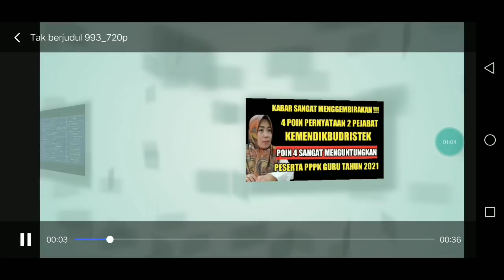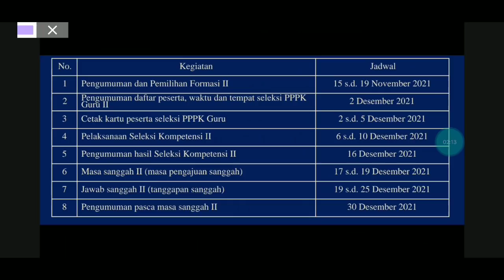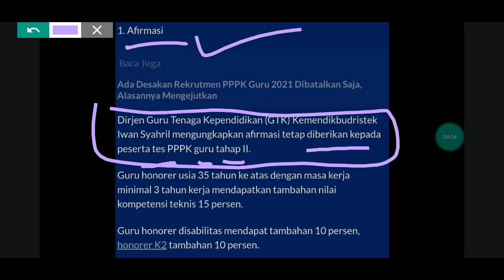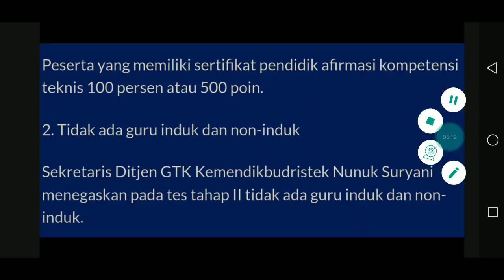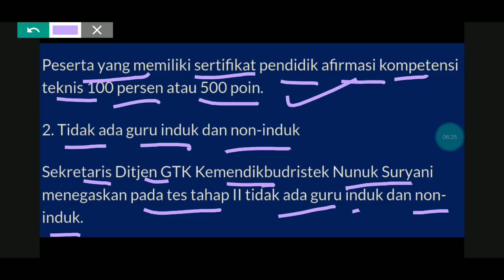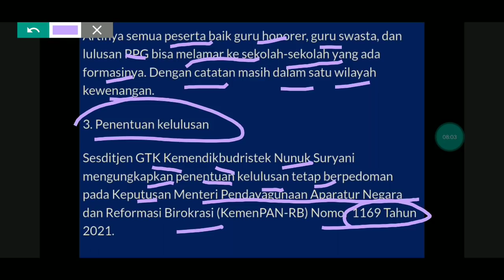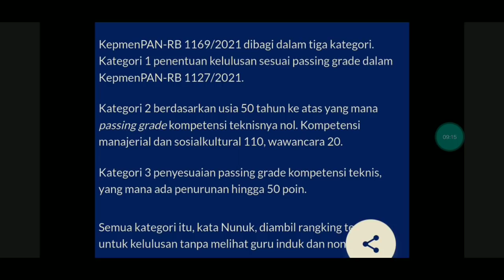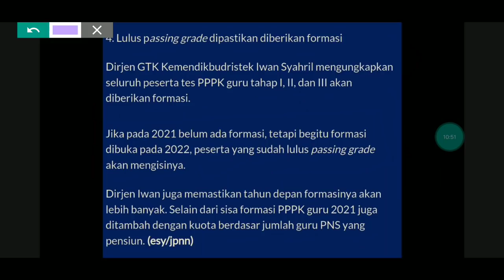KABAR SANGAT MENGGEMBIRAKAN !! 4 POIN PERNYATAAN KEMENDIKBUDRISTEK TERKAIT PPPK GURU TAHUN 2021